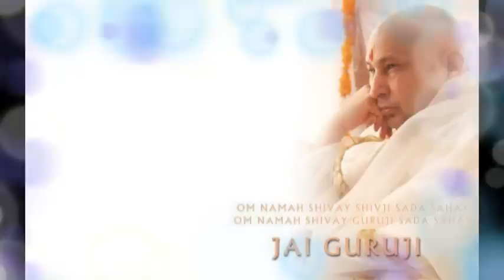MAIN BALIHARI SATGURU MERE | BADE MANDIR | ॐ GURUJI ੴ | BHAJAN 🙏